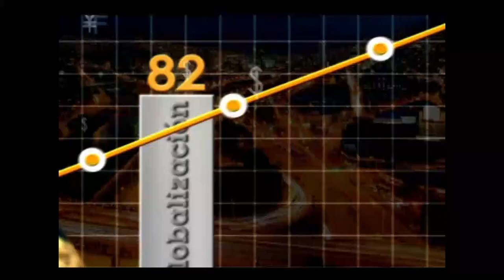Un buen hijo de P... e Historias de Negocios Altamente Inspiradoras - [Negocios en Tm] ®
Ismael Cala (@Cala) con Juan Carlos Yepes (@juancarlosy) hablan de los libros Un buen Hijo de P... de Cala y de Historias de Negocios Altamente Inspiradoras de Juan Carlos Yepes.